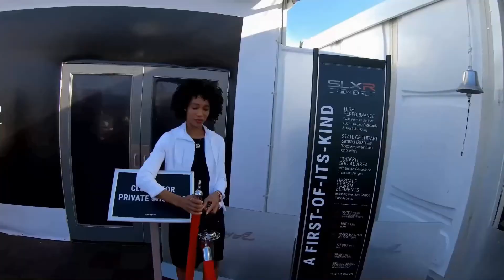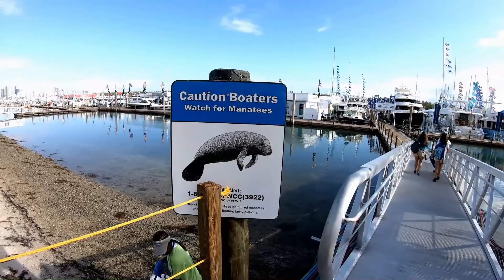Miami Boat Show 2019 Views from the Dock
My Boat Life at Miami Boat Show - see views from the dock during the 2019 Miami Boat Show and Miami Yacht Show with 6 hot new boat debuts. We walked the docks of the Miami Boat Show 10+ miles a day and compressed all the action into 5 minutes!
Get new videos on fun boating lifestyle content, how-to's, product reviews and more!

COMMENT... send us your comments below! ;)